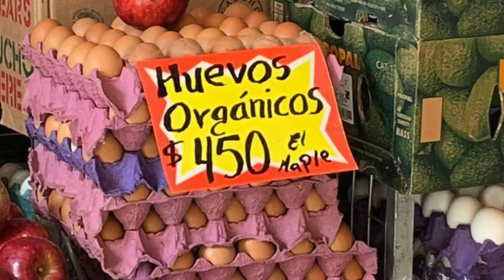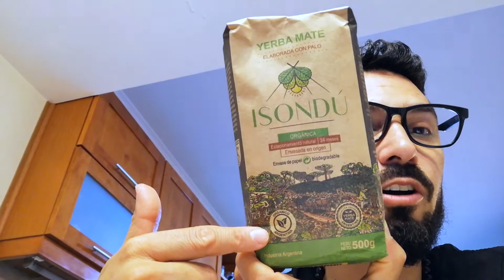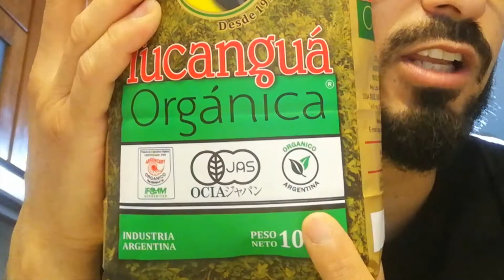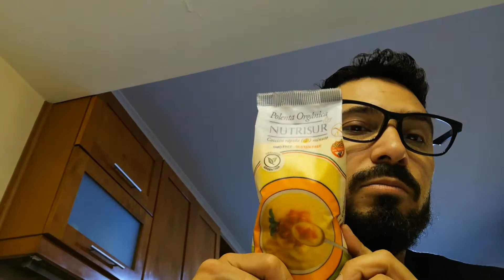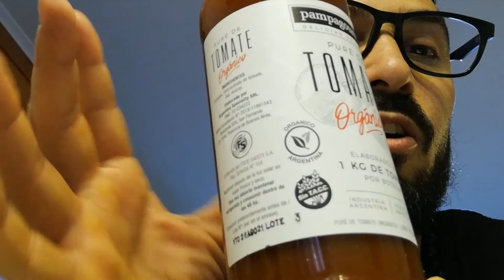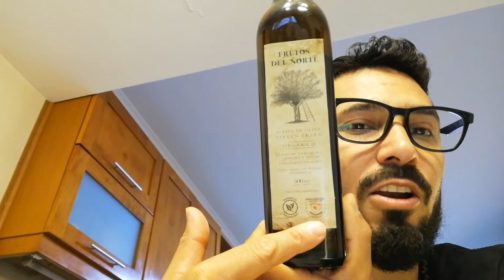[PRÁCTICO] 🐞 ¿Cómo identificar un producto orgánico en Argentina? - 2020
En este video te enseño cual es el logo que identifica a los productos o alimentos orgánicos certificados en Argentina.

De manera práctica cómo vas a identificar cuando un producto es orgánico certificado y las las distintas opciones.

También un poco más de info que seguramente, te va a venir bien conocerla.